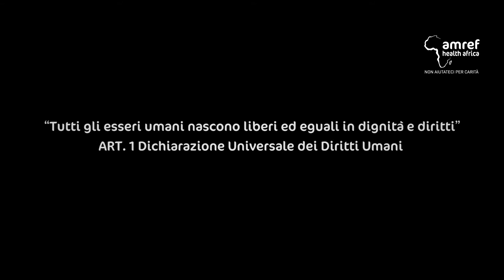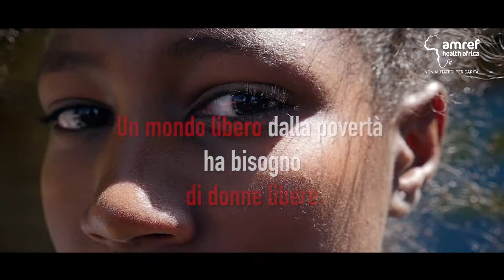Giornata Internazionale della Donna - 8 Marzo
Un mondo libero dalla povertà ha bisogno di donne libere.

Progetto Asure Health (Acces, Service and Utilization of Reproductive Health) sostenuto da Commissione Europea e Intesa San Paolo, su salute sessuale riproduttiva e empowerment femminile.